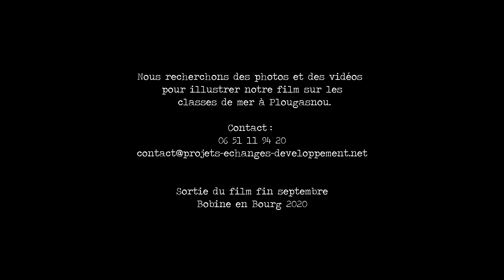Classe de Mer (extrait)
Extrait du prochain film Bobine en Bourg.
On recherche des photos et des vidéos de vos classes de mer à Plougasnou.